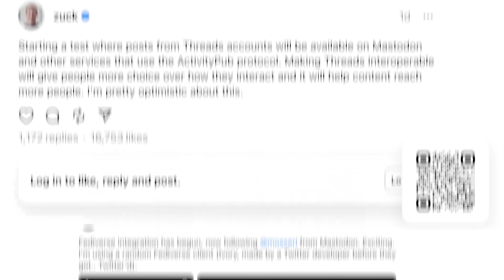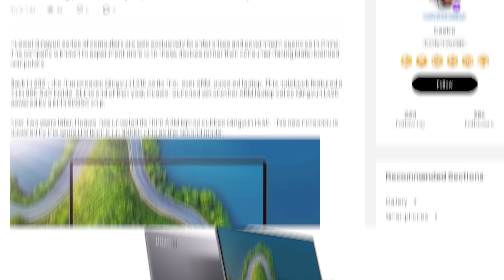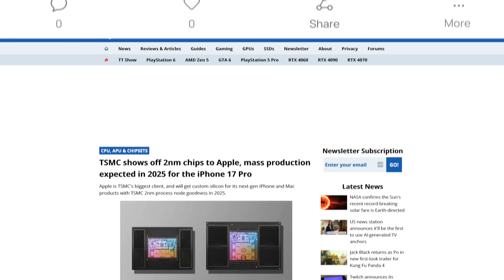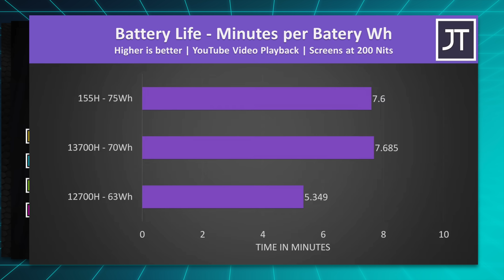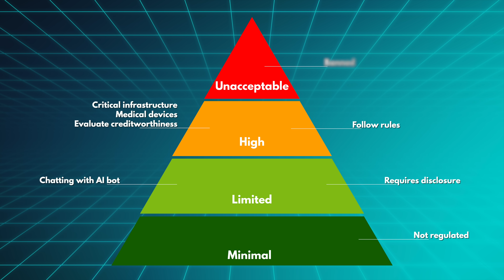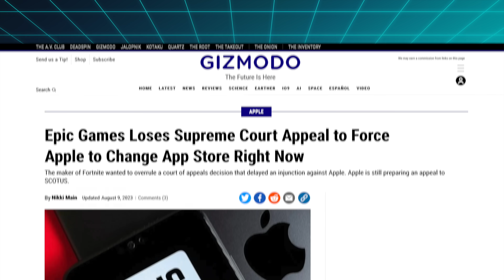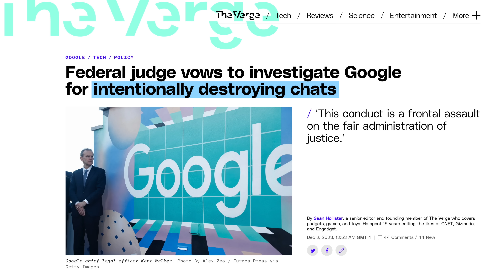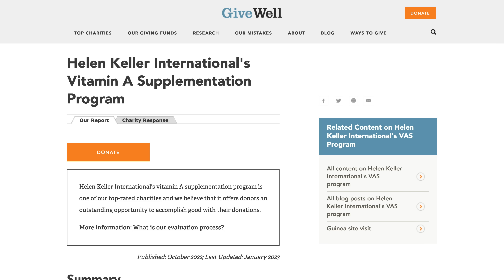Huawei's 5nm chip shocker (update in pinned comment)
Givewell: Get your first $100 donation matched by selecting YOUTUBE and entering "Friday Checkout" at (sponsored)

This week Huawei announced their 5nm Kirin 9006c chip for laptops, Intel officially launched their 14th gen Meteor Lake Core Ultra laptop chips, the EU announced their AI Act and Google lost in court to Epic Games.

Episode 177

►►► TechAltar links ◄◄◄

0:00 Intro
0:24 The Brief
2:04 Huawei 5nm
3:15 Intel 14th gen
5:19 EU AI Act
7:06 Google loses to Epic